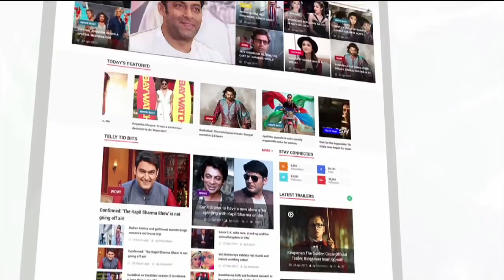Kader Khan's Haseena Maan Jaayegi On Location Shoot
Veteran actor and comedian Kader Khan is no more with us. Here we bring bring the on location shoot of his movie Haseena Maan Jaayegi. RIPKaderKhan, KaderKhan, HaseenaMaanJaayegi, About Lehren